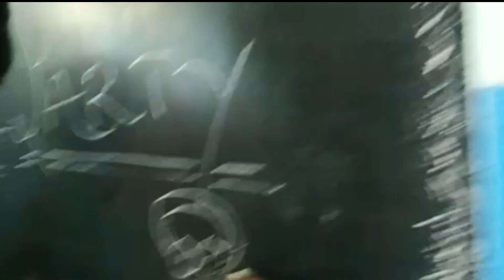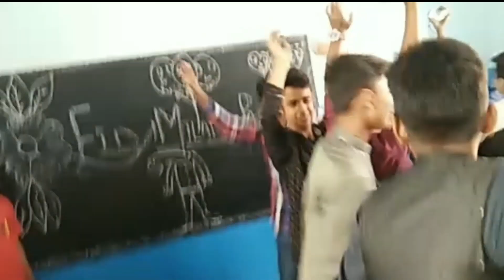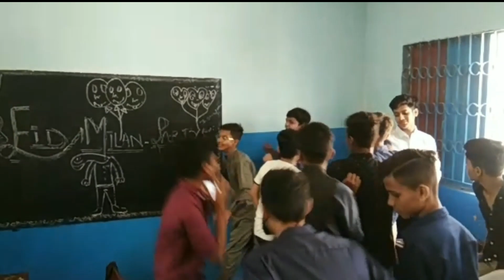Eid Milan Party At School With Friends (Vlog)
hey guys!
Today I went to Eid Milan Party at my school so I decided to make a vlog and also wanted you to meet my friends❤️